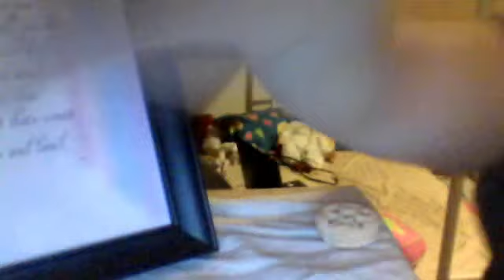feeding my premie reborn and how i modfi her paci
samanthaluvreborn's webcam video December 22, 2011 05:24 PM